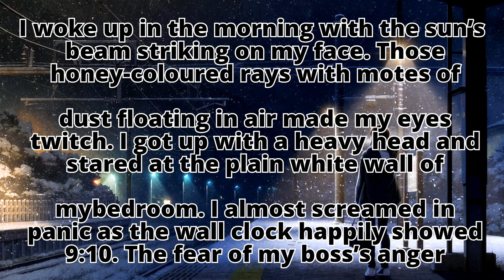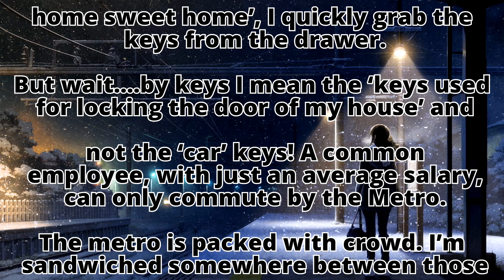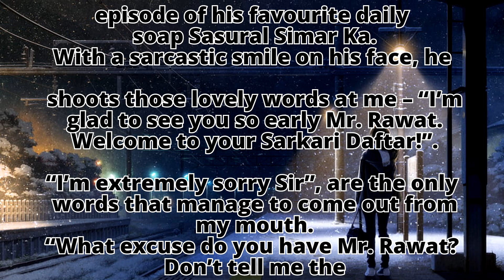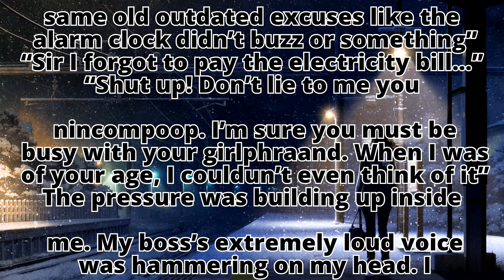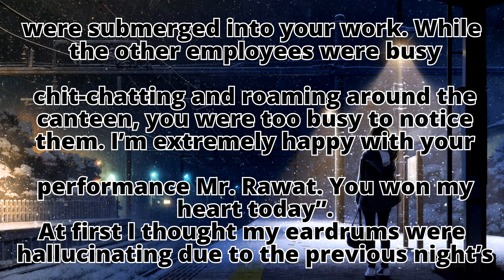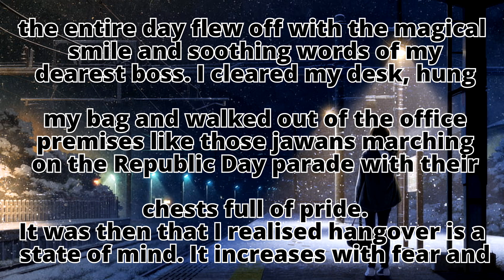That day of my messed up life!/English Story englishstory 🙂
That day of my messed up life! English story

motivational story in english writing
motivational story in english with moral
english motivational story
motivational story in english for students with moral
english story for listening
english story
english learning writing and speaking
english story writing with moral